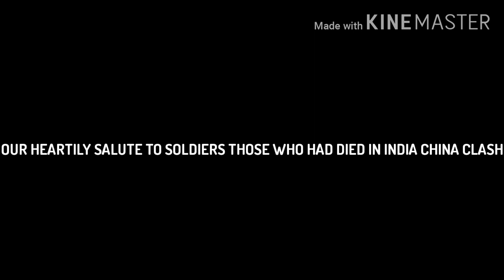SHOULD WE BOYCOTT CHINESE SMARTPHONE??